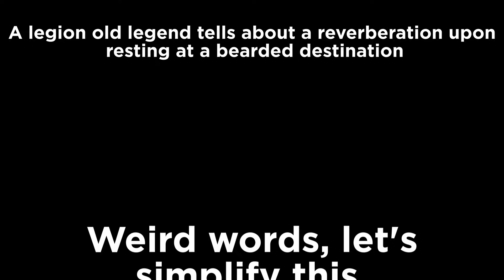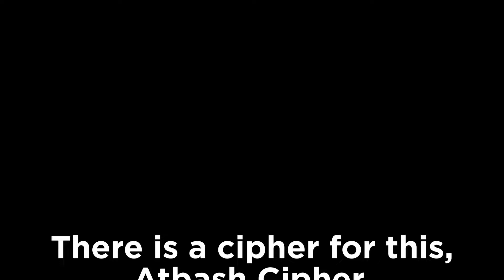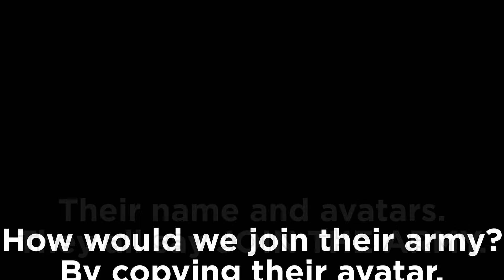Chomik.Exe Fully Explained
holy moly mr sackzo i can't believe it!!!